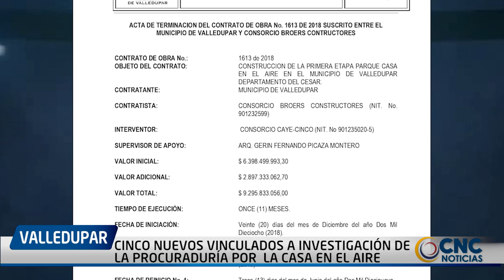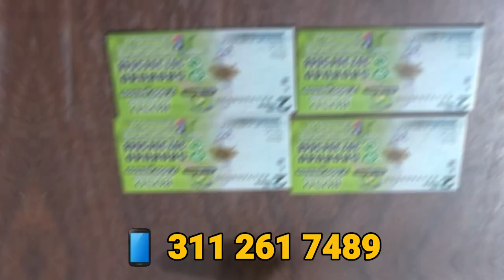CINCO NUEVOS VINCULADOS A INVESTIGACIÓN DE LA PROCURADURÍA POR CONSTRUCCIÓN DE LA CASA EN EL AIRE